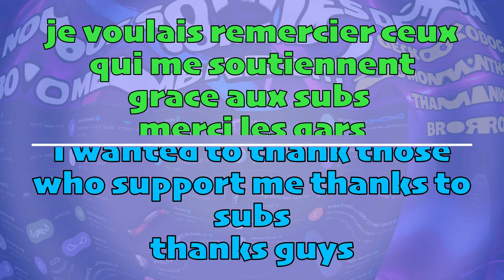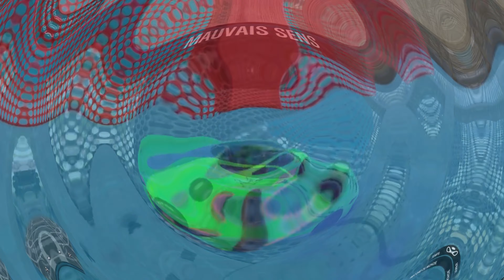THETROLLBOX 9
❌ THE BEST POPULAR HARD TROLLBOX CREATOR AND MANY MORE ❌
✔ TROLLBOX
✔ TROLLRACE
✔ MEGARAMP
✔ PARKOUR
✔ FACE TO FACE
✔ DEFI ROCKET VOLTIC

🔴 MY CREATIONS HAVE BEEN PLAYED 1.3 MILLION TIMES, THANKS 🔴
🟢 MES CRÉATIONS ONT ÉTÉ JOUÉES 1,3 MILLIONS DE FOIS, MERCI 🟢

⚫️ JOUEUR ET CRÉATEUR OFFICIEL DE LA TEAM LASALLE ⚫️
🟣 OFFICIAL TEAM LASALLE PLAYER AND CREATOR 🟣

📆 GAMEPLAY VIDEOS : MONDAY / WEDNESDAY / FRIDAY

🙏 SUPPORT CHANNEL ➔➔
              ◼️ QUICK ANSWER FOR TROLLBOX CLUES / INDICES COMMENTAIRES PRIORITAIRES
              ◼️ VIDEOS WITH COMPLETE SOLUTION AHEAD – FIRST / VIDEOS SOLUTION EN PREMIER

🙏 THANK YOU TO MEMBERS 🙏

0k : 01/20
1k : 03/21
5k : 01/22
6k : 02/23
7k : 07/23
8k : 10/23
10k : 11/23
15k : 01/24
20k : 02/24
30k : 04/24

Age of Heroes - Cinematic Epic War Orchestral Trailer Intro Heroic Battle Film